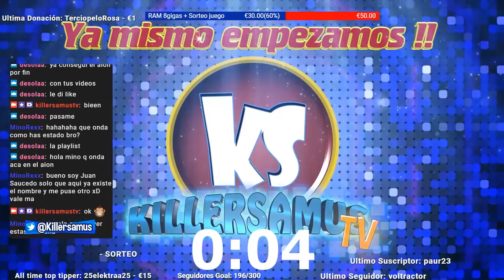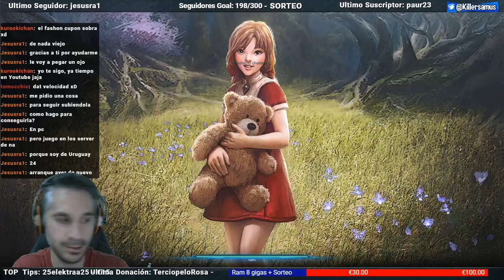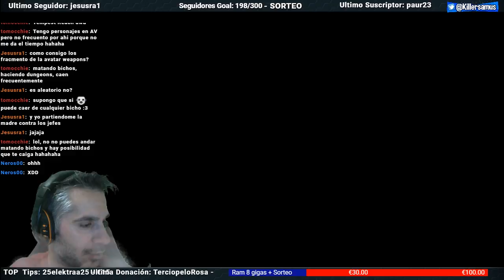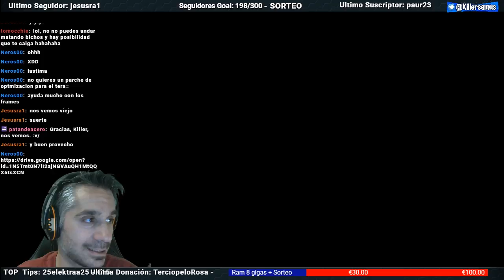Encantando la equipacion !! || Killeresamus Games